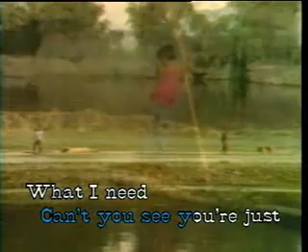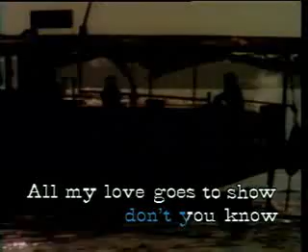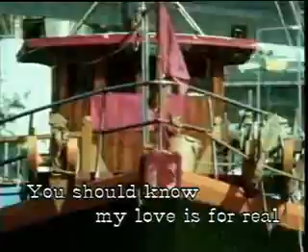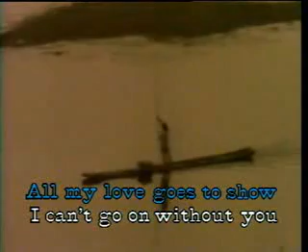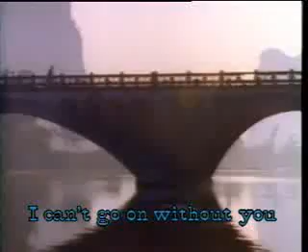Can't Let Go - English Song